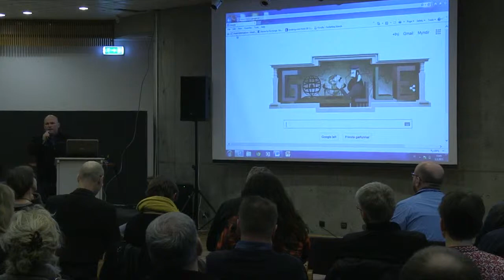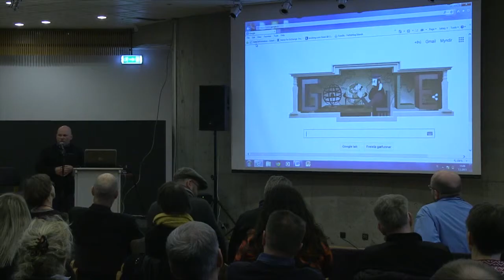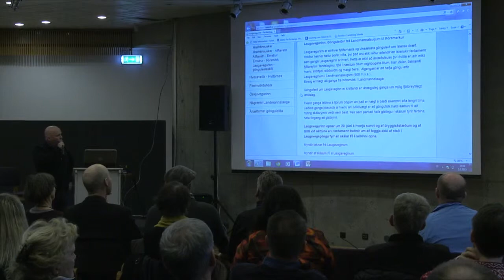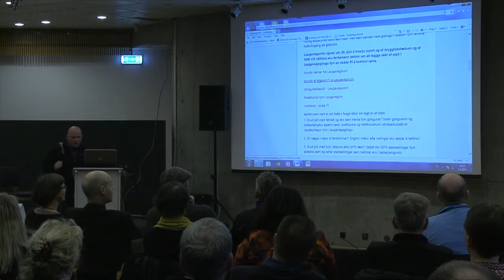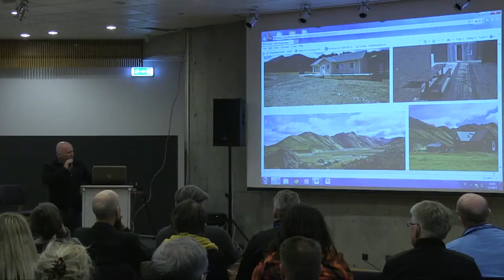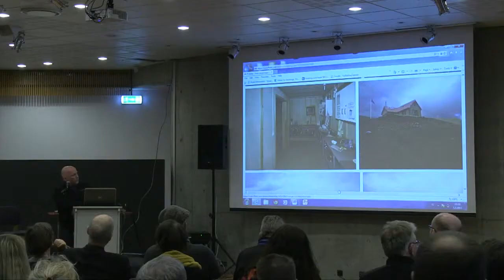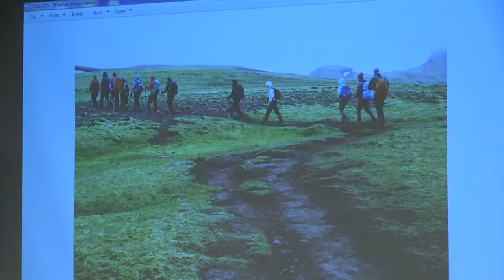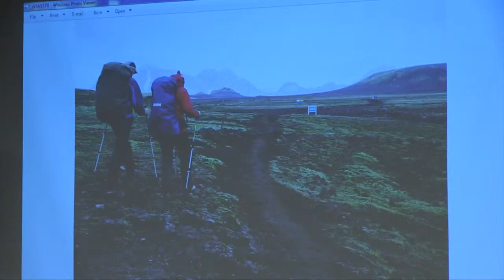Ráðstefna um ferðagönguleiðir - Páll Guðmundsson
Ferðamálstofa, Ferðafélag Íslands og Útivist stóðu fyrir ráðstefnu um ferðagönguleiðir 5. mars 2015 undir yfirskriftinni "Stikum af stað". Á ráðstefnunni var fjallað um framtíðarskipulag og -þróun lengri gönguleiða. Ráðstefnan var haldin í sal Ferðafélags Íslands Mörkinni.